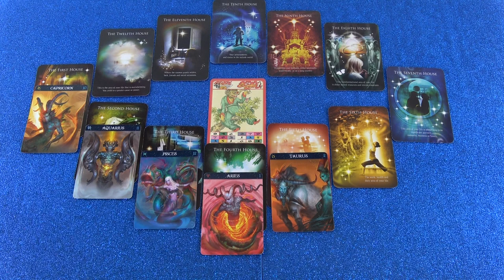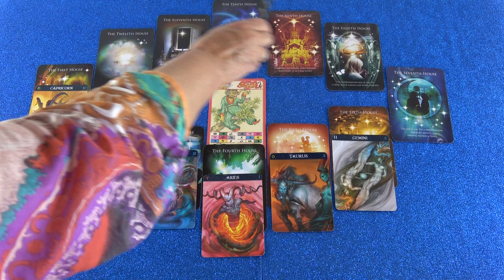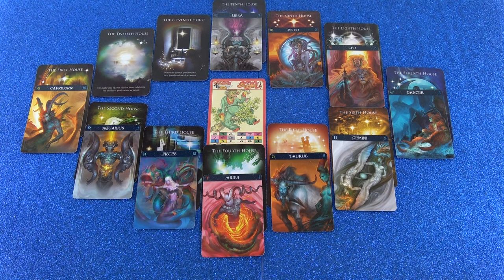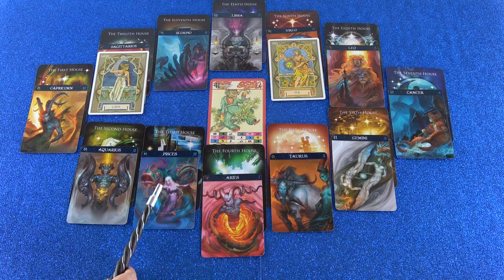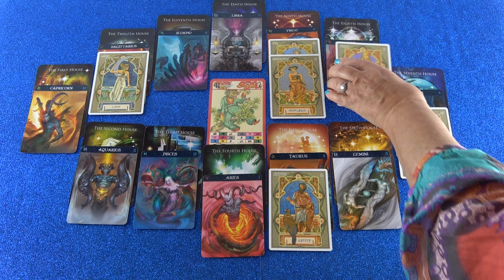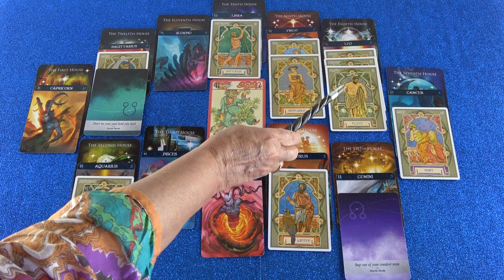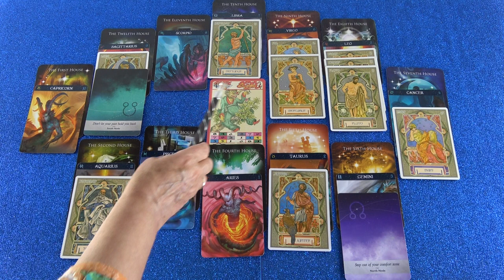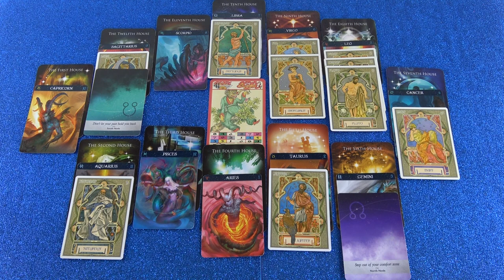Horoskop Analyse: Teil 2 (Siuliria)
Hotline:
Meine 5 Kanäle:
Venezianisches Liebesorakel
Orientalisches Liebesorakel
Meisterin des Kartenlegens
Nofretete's Offenbarungen
Fernöstliches Liebesorakel
Bild: Shutterstock/Stephanie Frey